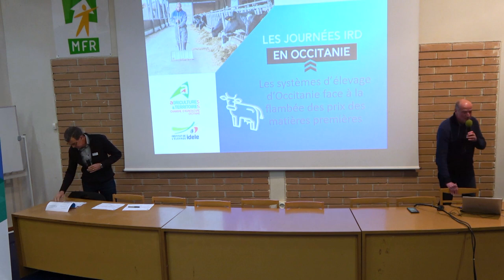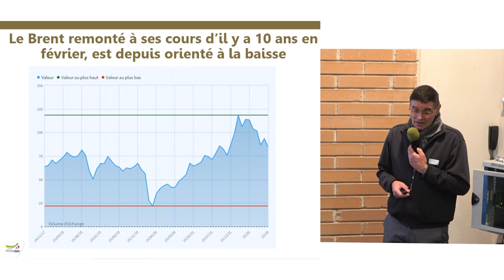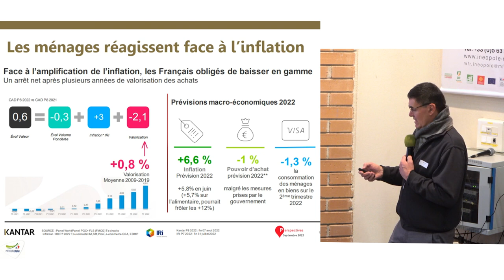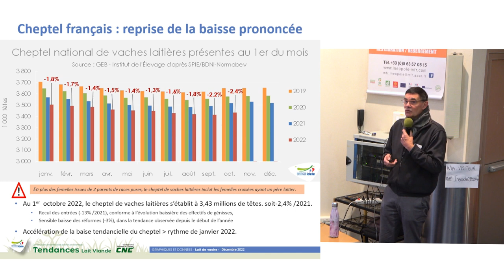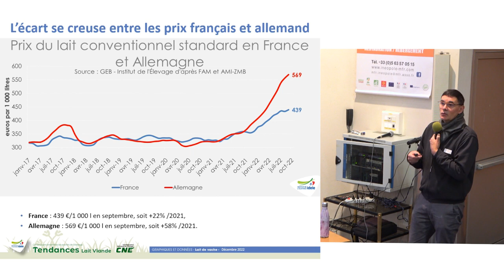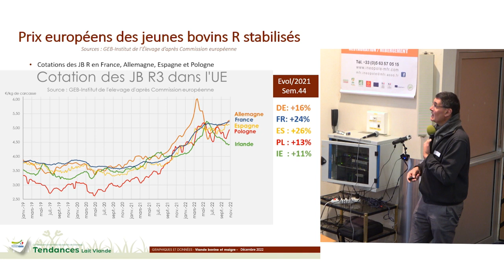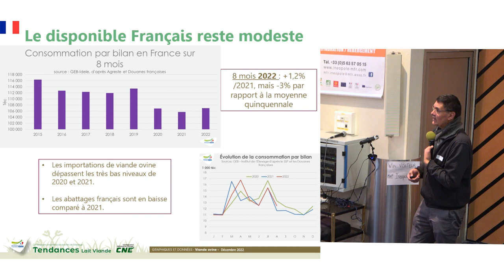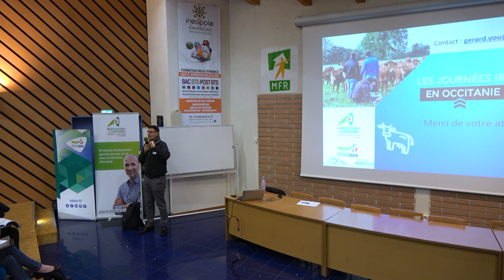Coûts matières premières et prix produits en élevage - Gérard You IDELE [Journée IRD Elevage 2022]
La Chambre régionale d'agriculture d'Occitanie et l’Institut de l’Elevage (IDELE), ont co-organisé la 4ème édition de la Journée IRD Elevage en Occitanie le jeudi 1er décembre 2022 à Brens (81).

L'événement a rassemblé 72 participants, issus de 35 organismes du monde de l'élevage d'Occitanie, venus échanger sur le contexte économique des filières d’Occitanie et les leviers d’adaptation à disposition des éleveurs pour favoriser la durabilité économique de leurs exploitations. La journée s'est déroulée à l'Inéopole de formation de Brens dans le Tarn.

Retrouvez toutes les interventions d'experts en replay sur notre chaîne YouTube.

Dans cette vidéo, (re)découvrez l'intervention de Gérard You de l'Institut de l'élevage sur les coûts des matières premières et prix des produits : évolutions récentes et perspectives.

Rappel du programme :
MATIN : Impact de la flambée des prix des matières premières sur les systèmes d’élevage d’Occitanie (plénier)
• Introduction - Chambre régionale d’agriculture Occitanie & IDELE
• Contexte et conjoncture des prix et charges et perspectives - Gérard YOU - IDELE
• Impact de la conjoncture économique 2022 sur les systèmes de la région, avec une présentation pour chaque filière : ovins viande (OV), ovins lait (OL), bovins viande (BV), bovins lait (BL) et caprins (C)
• Présentation de la méthode :  Emmanuel Morin - IDELE
• Présentation des filières assurée par les référents IDELE :
 OL : Emmanuel Morin
 OV : Carole Jousseins
 BL : Yannick Pechuzal
 BV : Aurélie Blachon
 C : Claire-Lise Faggion
• Principaux leviers d'adaptation et de résilience des systèmes d’élevage - Jean-Louis Balme – Chambre régionale d’agriculture Occitanie

APRES-MIDI :  Leviers techniques pour favoriser la résilience des élevages d’Occitanie (atelier et rendu en plénier)

Journée ayant bénéficié d'un financement CasDar.